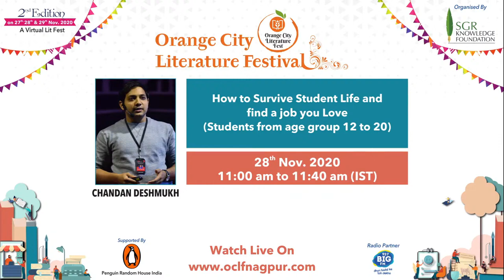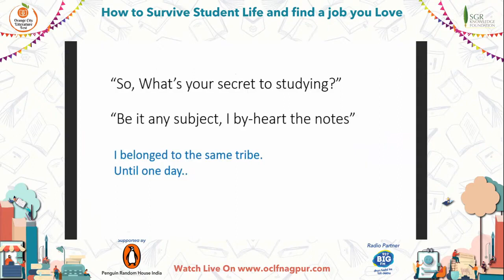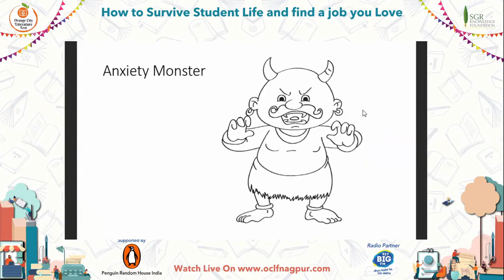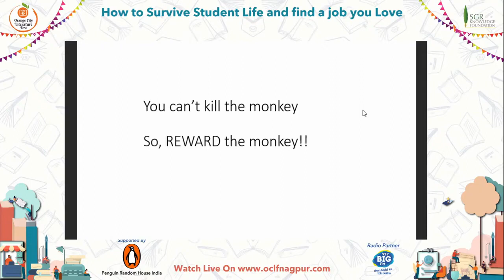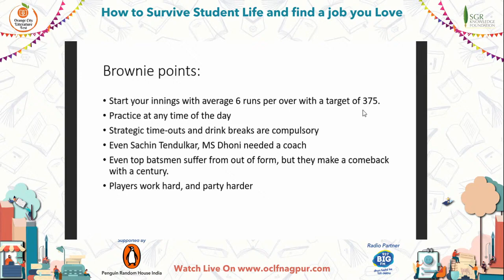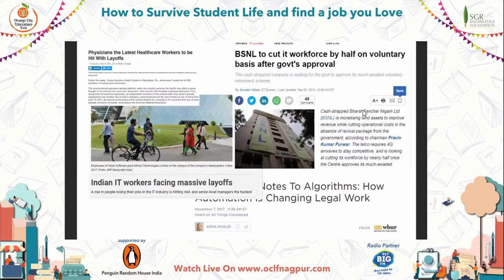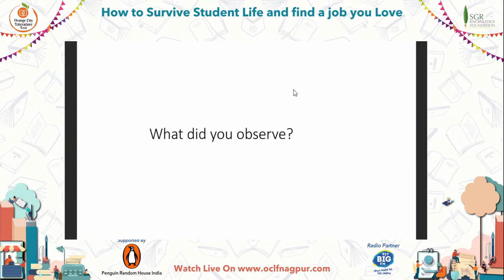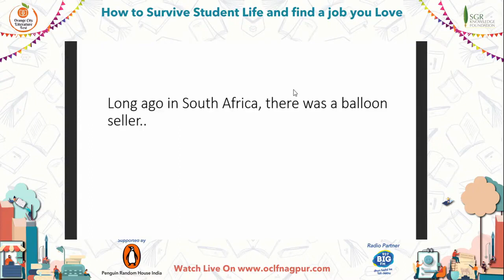How to Survive Student Life and find a job you Love Students from age group 12 to 20.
Chandan Deshmukh, a TEDx speaker, is a 30-year-old Bengaluru based Electronics and Communication Engineer by chance and an SAP Basis engineer by profession.

While in school and college, Chandan preferred reading smart students over textbooks. This enabled him to unearth the plethora of secrets that are laid bare in his books '6 Secrets Smart Students Dont Tell You' and '7 Dream Jobs And How To Find Them', which have sold more than 1 lakh copies so far.

Theatre is Chandan's first love and he has acted and anchored on and off the screen. When he is not scaring his family with weird philosophies, he is likely to be swimming, travelling, skydiving or bungee jumping.